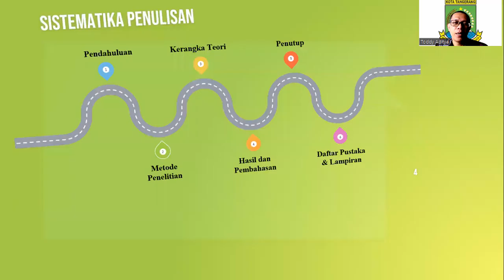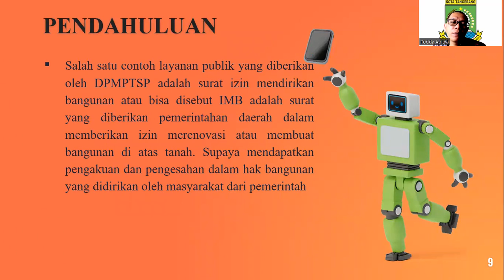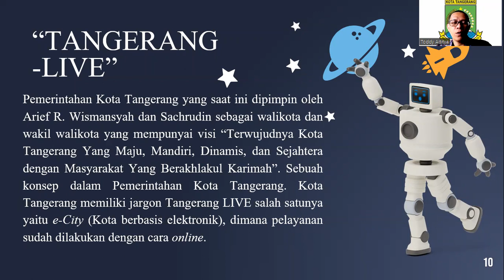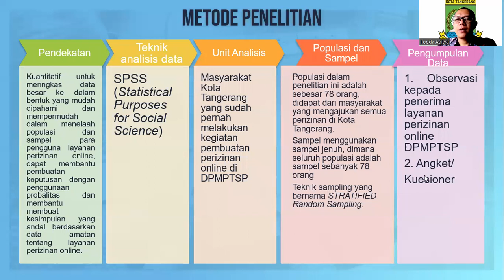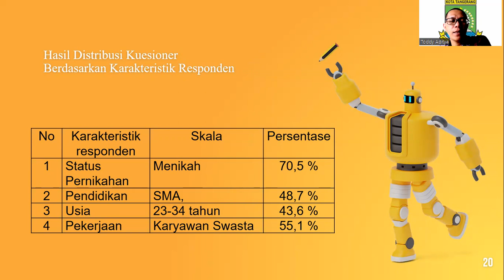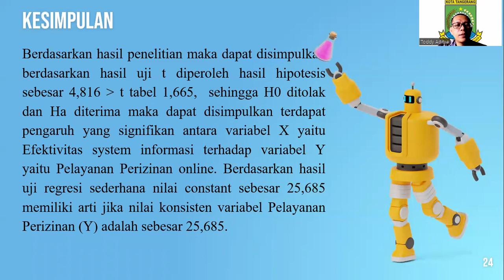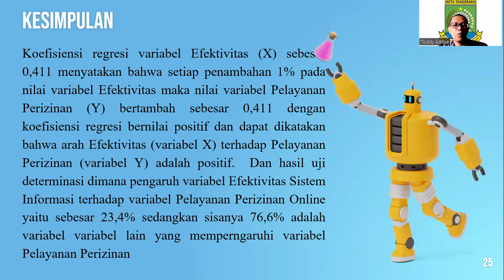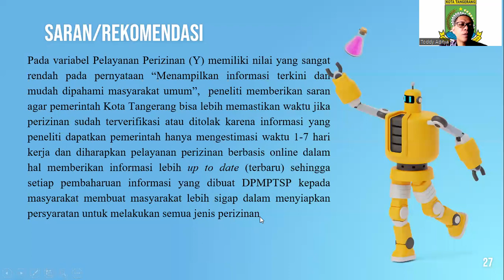VIDEO PRESENTASI LKTI 2022 KOTA TANGERANG